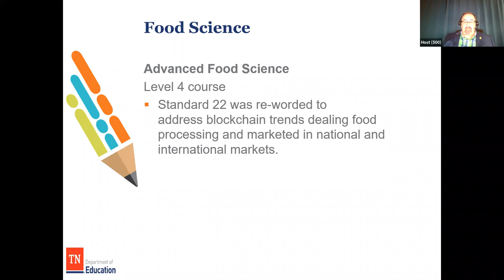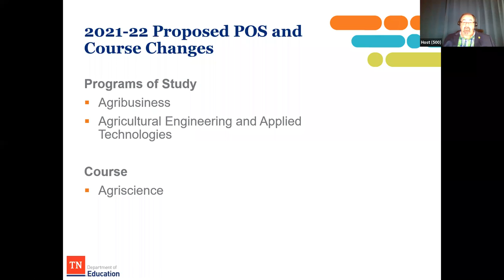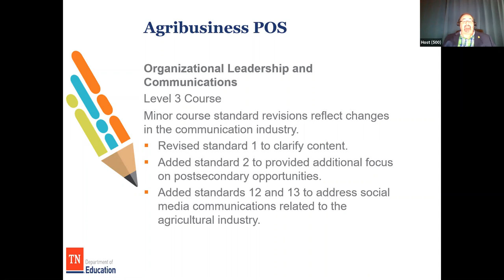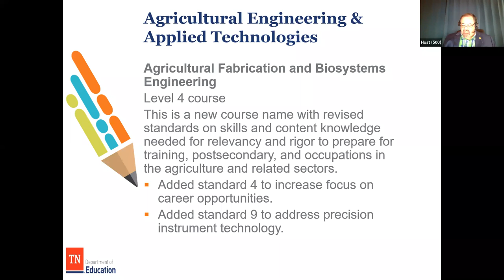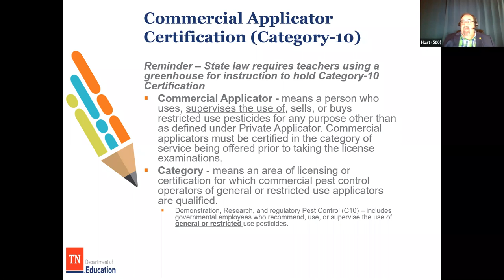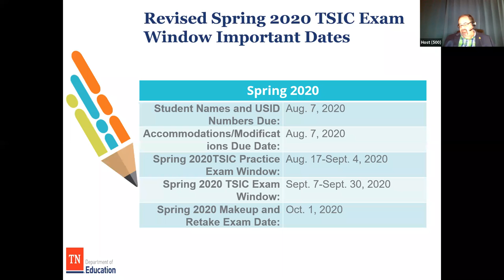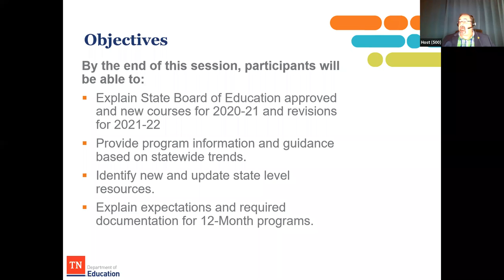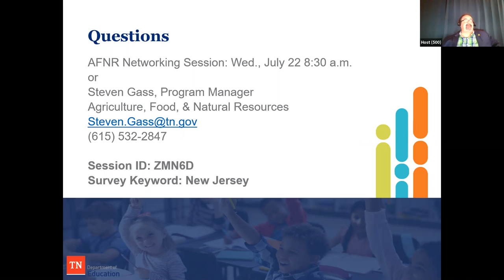Agriculture Food and Natural Resources Cluster Review with State Program Manager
Presenter: Steven Gass